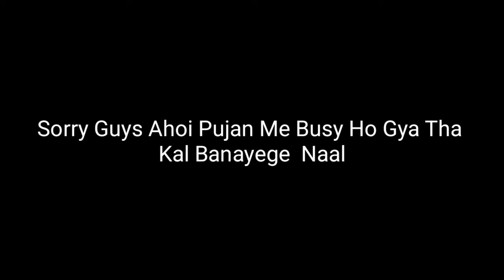Potash Gun Priceless Kese Banaye at Home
Potash Gun Priceless Kese Banaye